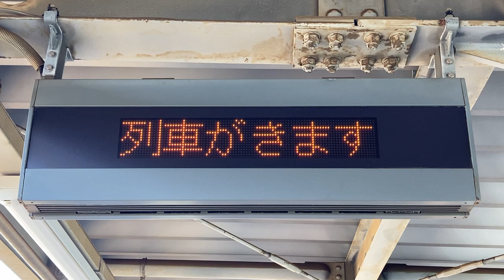JR北海道 新琴似駅 ホーム 列車接近表示器